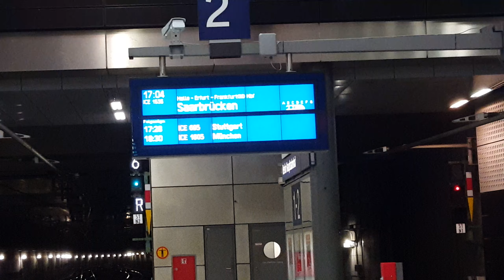"Wolfsburg" Berlin-Saarbrücken-ICE 3 in Berlin Hbf (tief): ICE1536 Saarbrücken Hbf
In 7.1-18.1 Woche sind Videos aus Berlin& Im Jan sind Videos aus Dresden,Berlin,Stuttgart,Wiesbaden
Von/from Berlin Gesundbrunnen(16:51) nach/to Saarbrücken Hbf(23:29)
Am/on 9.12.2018